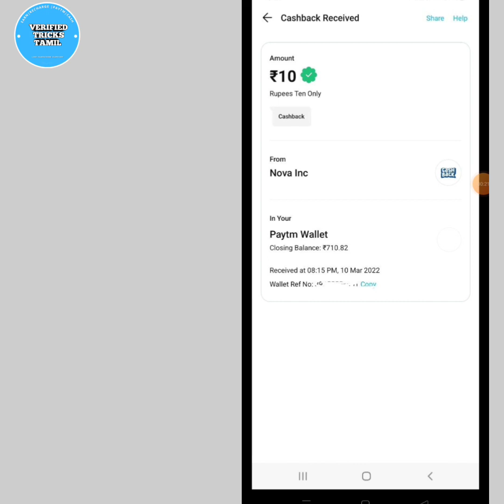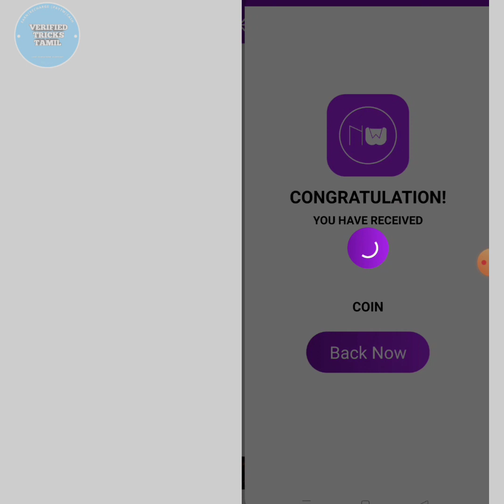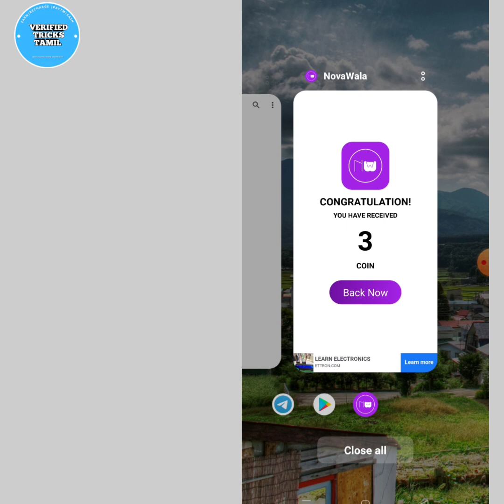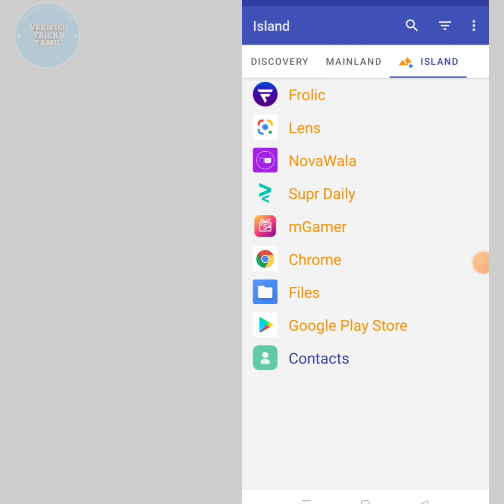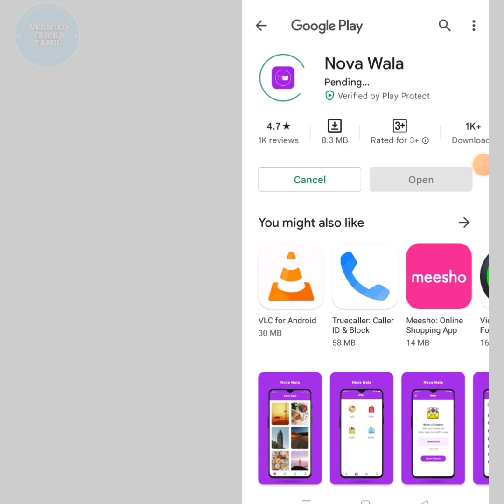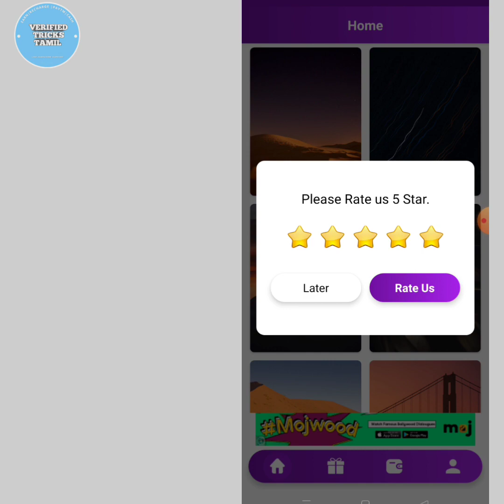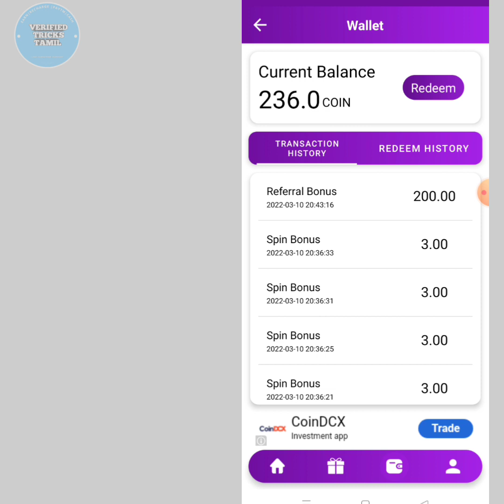EARN ₹10 INSTANT PAYTM CASH | NOVA WALA APP UNLIMITED TRICK | NEW PAYTM CASH EARNING APPS TAMIL 2022